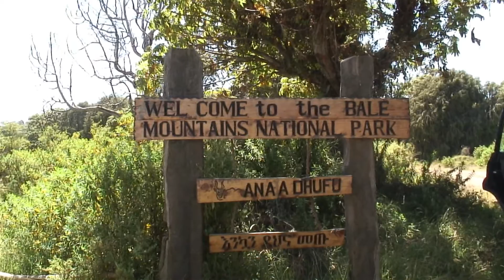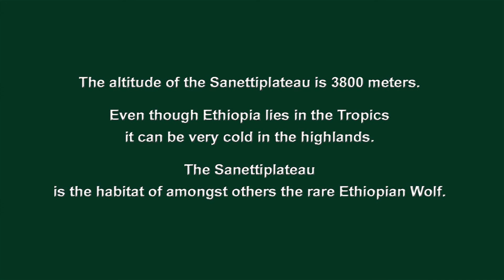ETHIOPIA - Africa - Watching animals in the Bale Mountains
In this film: two areas next to each other in the Ethiopian Bale Mountains:
(1) The Bale Mountains National Park at Dinsho and (2) The Sanetti Plateau (altitude 3800 meters).
I recorded this in November 2009. The music has been replaced in May 2016 in order to release the film again from a blockage because of music rights.
NB. The number of views of the original film version added up to 8165 with 9 likes and 1 comment since the 16th of January 2011.